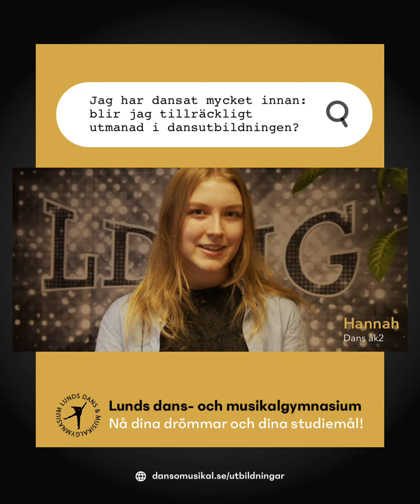Sara: Utmaningar i dans